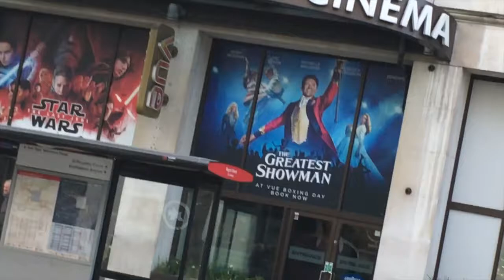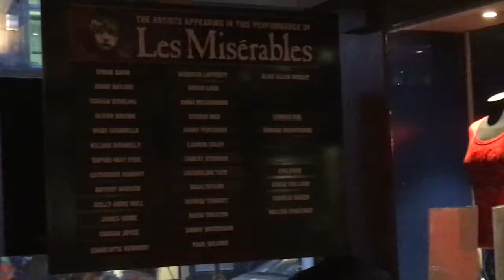LES MIS WEST END [VLOG]